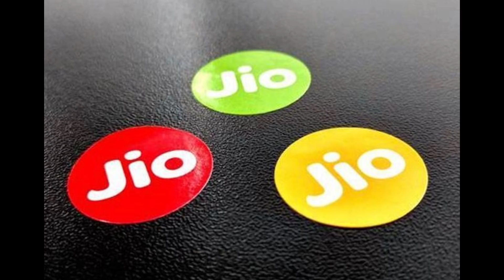Jio Launched Again New Offer in June 2018